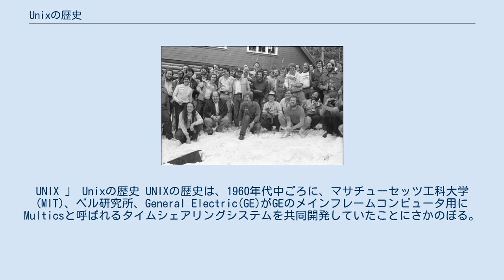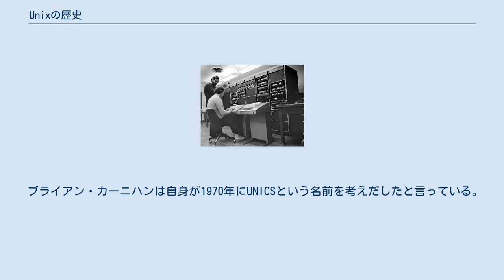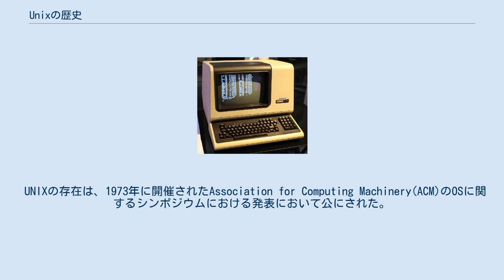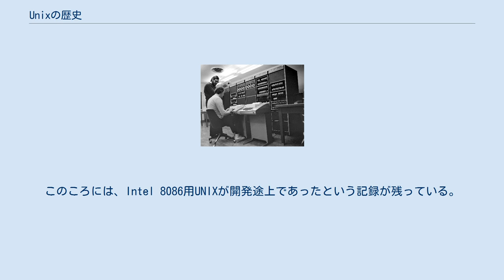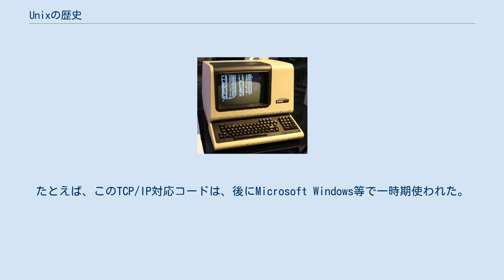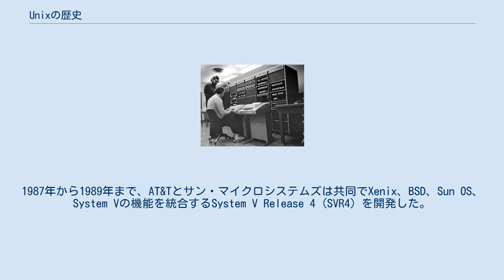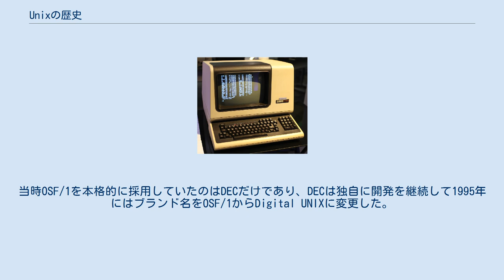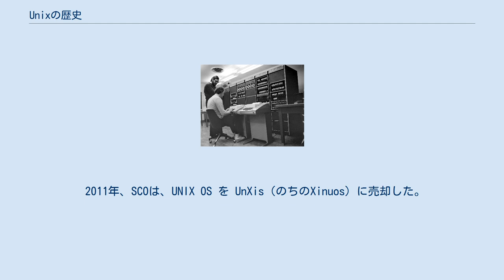Unixの歴史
UNIX 」 Unixの歴史 UNIXの歴史は、1960年代中ごろに、マサチューセッツ工科大学(MIT)、ベル研究所、General Electric(GE)がGEのメインフレームコンピュータ用にMulticsと呼ばれるタイムシェアリングシステムを共同開発していたことにさかのぼる。
 Multicsは多くの革新的技術を導入したが、同時に、多くの問題を抱えてもいた。
 Multics の目指すものに賛同しても、巨大で複雑なものになっていくことに嫌気がさしたベル研究所は、プロジェクトから徐々に距離をおくようになった。
 最後までMulticsに関与して いたケン・トンプソン等はファイルシステムを担当していたが、設計が行われただけで実装はなされていない段階であった。
トンプソン等は、実際にファイルシステムを実装してみたいと考えた。
この作業は、当時ベル研究所内に使われない状態でおいてあったPDP-7を借りて行われた。
ファイルシステムが完成すると、それを活用するためのユーティリティを作成していった。
こうして、おおむねOSの機能を有するものができあがった。
これがUNIXの原型となった。
 1960 年代末、ベル研究所はマサチューセッツ工科大学, General Electricと共同で、メインフレームコンピュータを複数の利用者が同時に利用できるようにするMulticsというタイムシェアリングシステムの開発プロジェク トに参加していた。
プロジェクトの進捗の悪さに嫌気がさしたベル研究所は、Multicsプロジェクトからの撤退を決断した。
 ベル研究所のコンピュータ部門にいたケン・トンプソンは、最後までMulticsに関わっていたベル研究所側の要員であった。
トンプソンは、Multicsプロジェクトでファイルシステムを担当していたが、設計段階にとどまっており実装はなされていなかったため、実際に実装までを行ってみたいと考えていた。
 このころ、トンプソンは、プロジェクトの空き時間を活用して、スペース・トラベルというゲームを作成した。
当時、Multicsプロジェクトでは、計算機の使用状況を管理するため、CPUの使用時間を金額換算にして管理していた。
スペース・トラベルをGE-635上で1回動かすと、50ドルにもなった。
これは、管理上のものであり、実際に課金されるわけではなかったが、このような目的に貴重なコンピュータ資源を使用していることを経営陣に知られるのは、好ましいことではなかった。
そこで、トンプソンは、ベル研究所内にあったほとんど使われていないPDP-7に目をつけ、これを借りてスペース・トラベルを移植した。
 この経験は、Multicsプロジェクトで担当したファイルシステムをPDP-7上で実装する際に役立つこととなった。
1969年にトンプソンとリッチーらは、PDP-7上でファイルシステムを実装し、次にそれを活用するためのユーティリティー群を作っていった。
こうして、階層型ファイルシステム、プロセスとデバイスファイルの概念、コマンドラインインタプリタを含むシステムができあがり、結果的にほぼOSの機能を有するものとなった。
その後1ヵ月ほどで、トンプソンはアセンブラ、エディタ、シェルなどを作り上げ、OSとして完結させた。
 こうしてできあがったOSは、後にUNIXと呼ばれるものになるものであった。
 Multicsで使われていたメインフレームコンピュータであるGE-645は2MBのメモリを有していたが、PDP-7は約16KBのメモリしか有しておらず、Multicsで予定されていた多くの機能をあきらめざるを得なかった。
結果的に、UNIXはMulticsより機能的にはるかに小さいものになった。
 このように、スペース・トラベルというゲームは、UNIXの開発開始に関連はあるが、スペース・トラベルが直接的にUNIXへと発展したわけではなく、相互に独立した開発であった。
 PDP-11を操作するケン・トンプソン（座っている方）とデニス・リッチー SIMH上で動作するUNIX バージョン７ 1978年にウィスコンシン大学で動いていたUNIX 新しいOSの開発は、当初はベル研究所からの資金援助はなく、またOSにも名前はなかった。
この時点で、できあがったOSは、MulticsのようなマルチタスクOSではなく、一度に単一のプログラムしか動かすことができないシングルタスクOSであったことから、Unic...